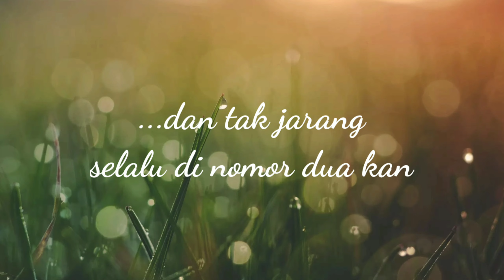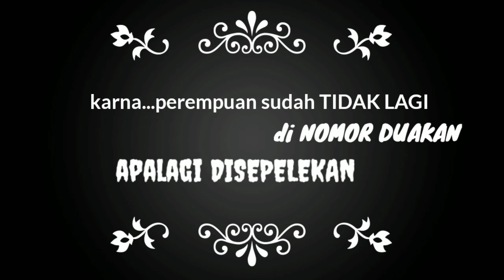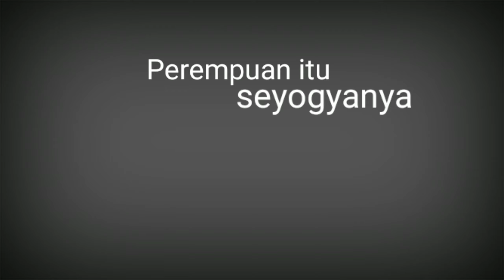Katanya : Perempuan itu tak perlu SEKOLAH (Video Narasi)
Jadilah Perempuan KUAT yang boleh berkarya tanpa harus melupakan KODRAT